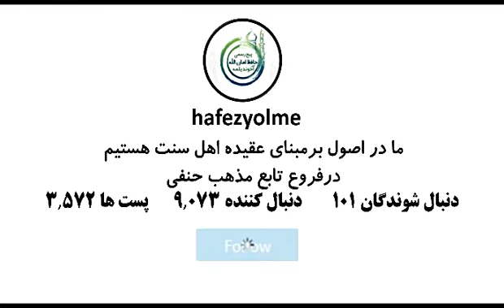Sahih Albuhari 12 Sünnetde nur bar / yakyn otyrmak / Turkmen ahun Amanullah / Turkmence wagyz